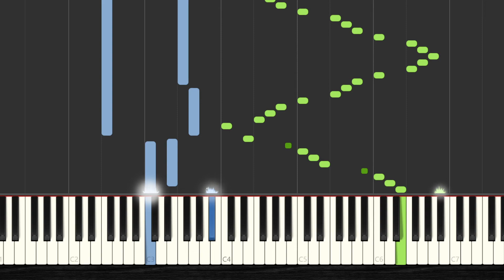🎹 How to Play O Tannenbaum Variations - Tak-Shing Chan ✔️ | 【2022】Easy Slow Piano Tutorial Synthesia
🧡 You Want to Learn HOW To Play O Tannenbaum Variations - Tak-Shing Chan with the piano? Then Watch this Easy Piano Tutorial with Synthesia and Enjoy it!